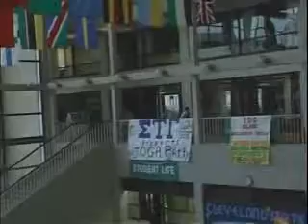Never Slow Down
This is a student project I did for my Single Source Video Production Class (COM204) at Cleveland State University.